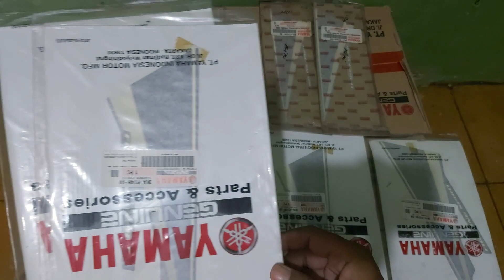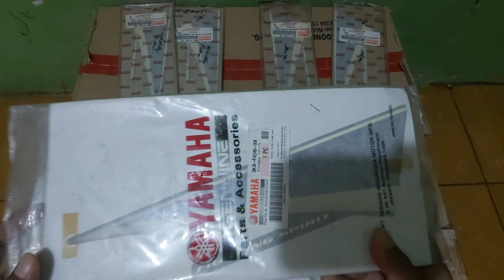Pabrikan Bisa Salah Kodepart Tidak?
human error jd harap maklum jika ada salah kodepart..tapi barang ori